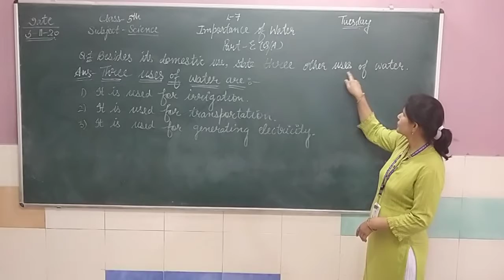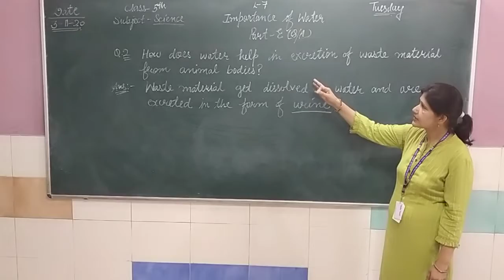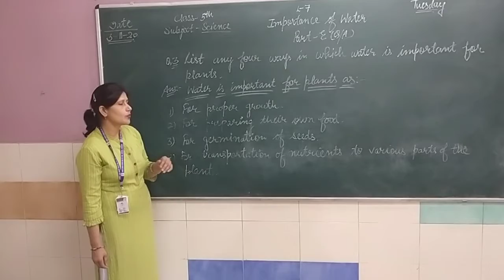CLASS 5th Subject Science Topic L 7 Part E Qans123